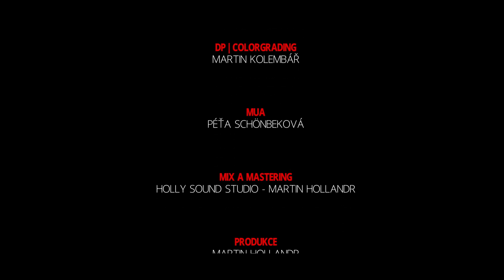SENDWITCH - Kruhy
Videoklip semifinalisty soutěže REC.stage 2021. Pokud se Ti video líbí, lajkuj video a pošli kapelu do finále.